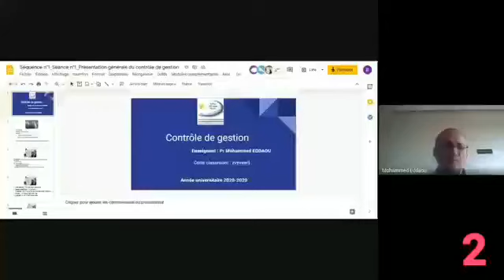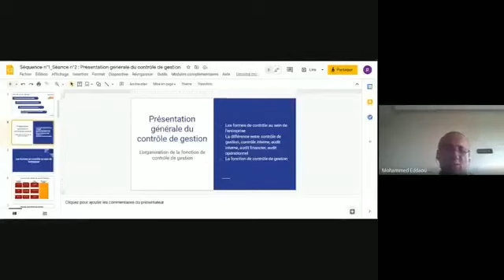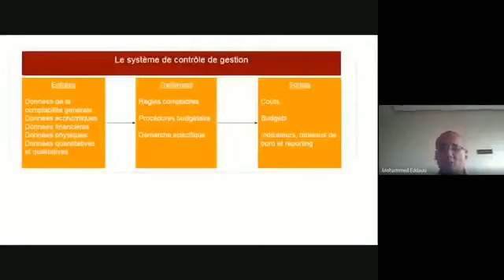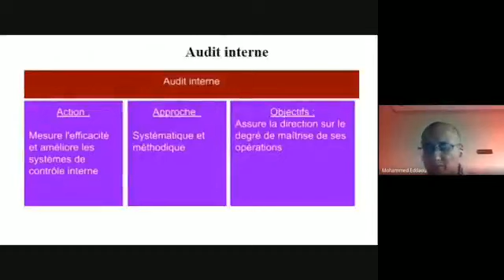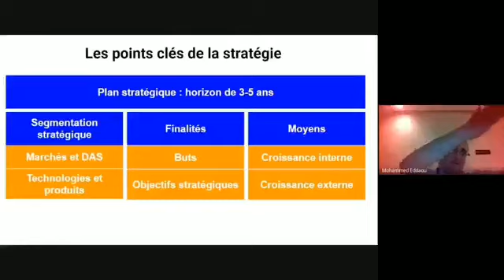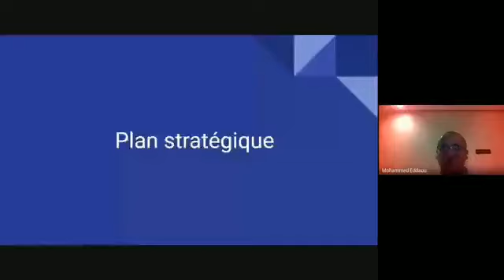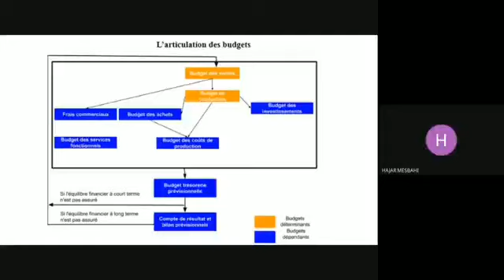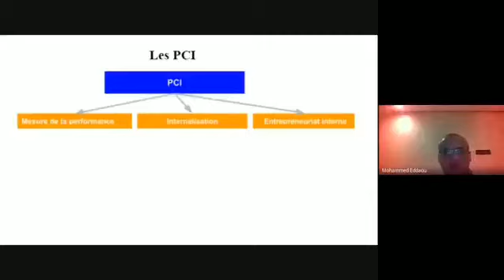Contrôle de gestion 2021 - Pr. Eddaou mohammed 2